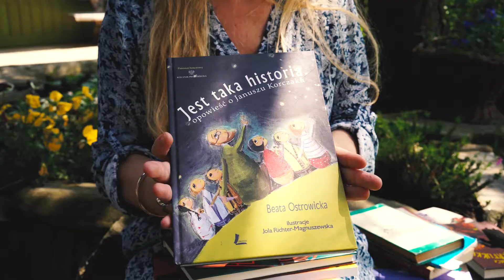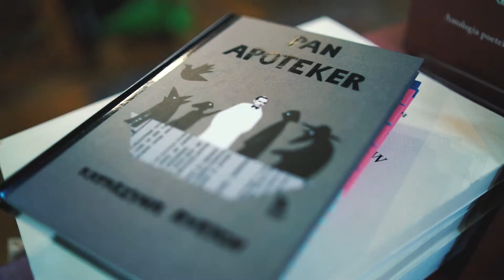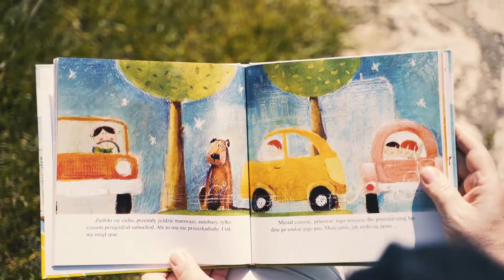Rabka Festival 2020 - relacja filmowa